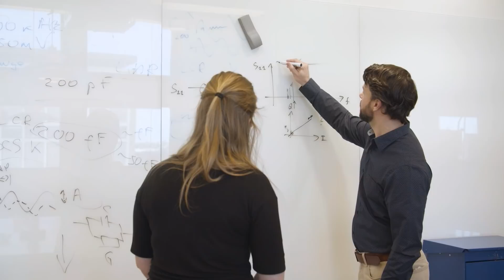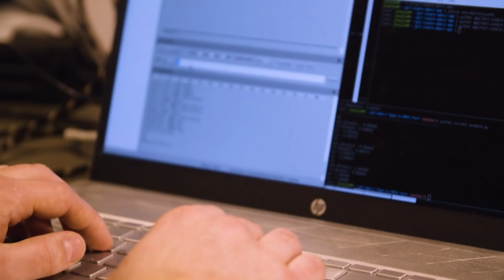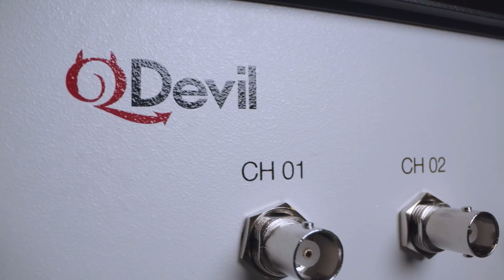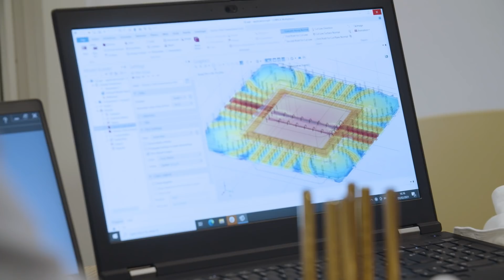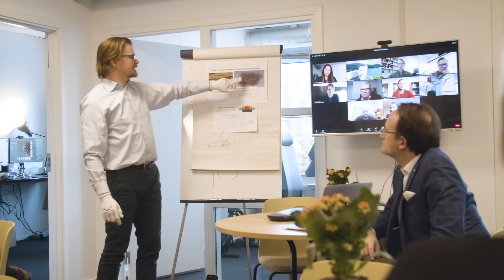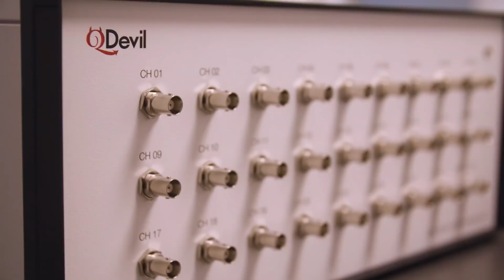QDevil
QDevil is a company founded by physicists in 2016 with the aim of accelerating R&D in quantum electronics labs by supplying world class auxiliary systems and devices operating from millikelvin to room temperature. Over the last five years the company has delivered products and solutions to around 80 customers in 20 countries.

At QDevil, the devil is in the detail. Owned and operated by physicists who have spent years working on experiments in low temperature physics labs, the quality and efficacy of the devices QDevil builds – like the QFilter, a compact multi-stage low-pass filter - goes beyond the surface to offer the precision researchers in the field need.

QDevil’s approach to product development is to work closely with clients to ensure they get exactly what they need. A customer’s journey can last anything from three months to a year, as QDevil’s experts go through initial discussions, design, simulation and testing to give the customers the right solution.

It’s the QDevil spirit that defines the customer experience. QDevil are working hard to ensure customers get the right product, with the right optimization, and after delivery will work with them to support them in implementing them into their system. With happy customers at CalTech, NYU, FZ Jülich and more, the impact of the efforts of QDevils team of little devils are clear.